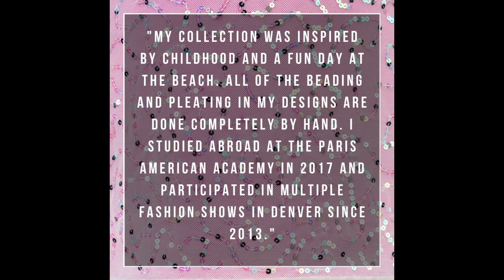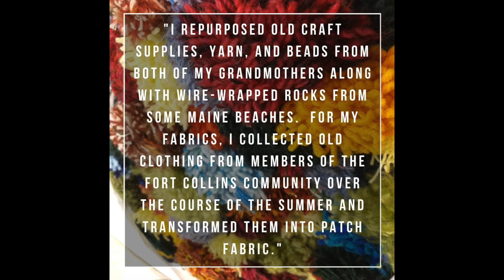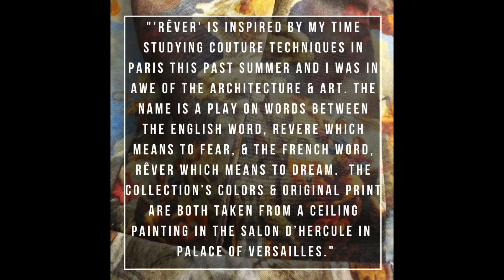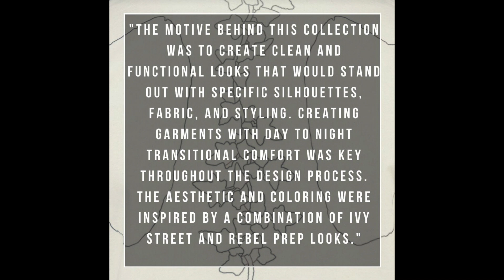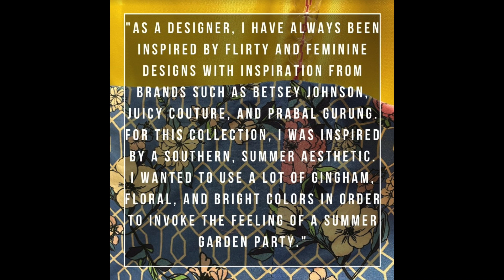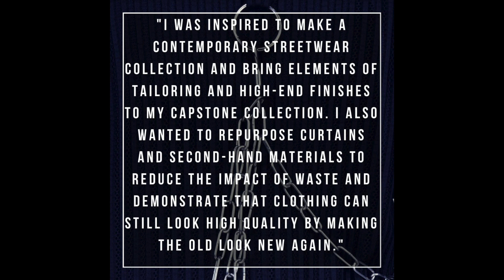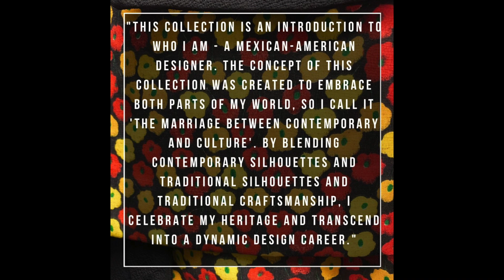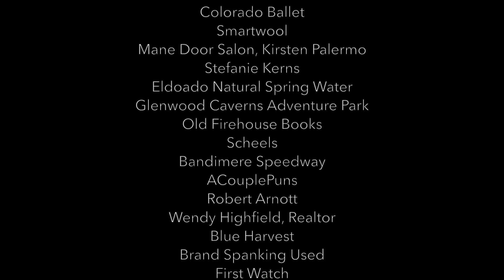CSU FASHION SHOW 2020 TRANSCEND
2020 CSU Fashion Show ‘Transcend’ has gone virtual in light of events going on around the world. We hope you enjoy our senior capstone collections!
Music Throughout the Video:
Introduction Song:

Collection 4:
Nicolai Heidlas Music:

Collection 7:
Released by:
Articulate Sound
Release date:
1 December 2014

Collection 8:
Artist: Łaszewo
Song Name: Up in Flames

Collection 12:
Title: Don't Hate Me by Jingle Punks

Collection 17:
Artist: Finneas
Song: New Girl

Collection 19:
Coming Home (ft Ollie Wade) by Niwel & Altero

Collection 20:
Artist: ëmmë
Song: Odesza - Higher Ground Ft. Naomi Wild (ËMMË Flip)

Ending:
Song: September
Artist: Earth, Wind, and Fire